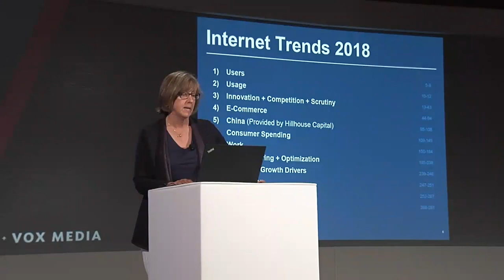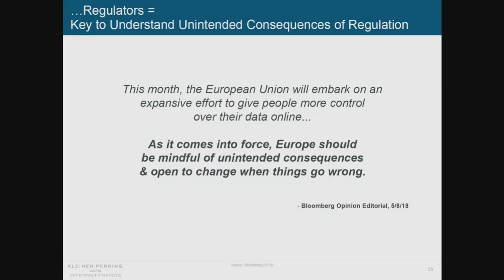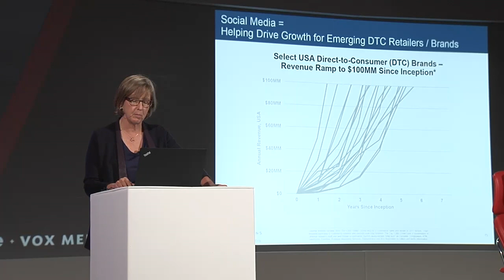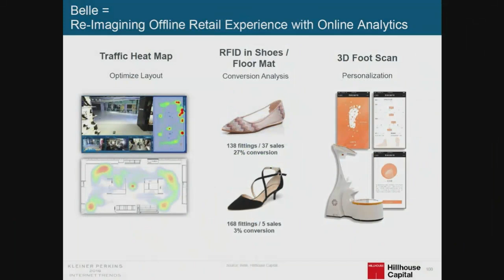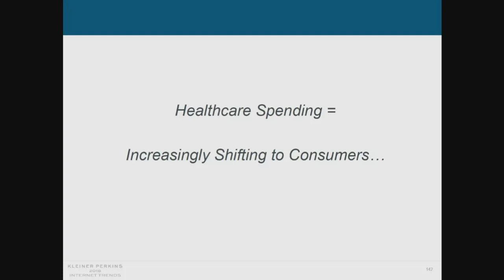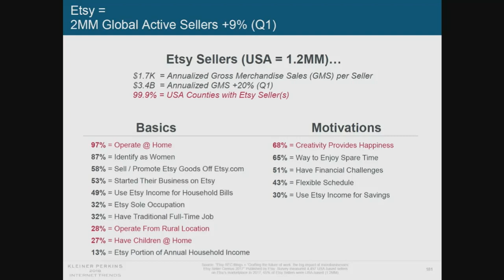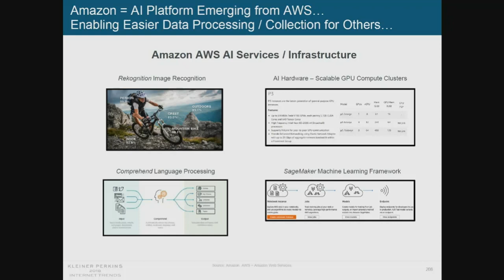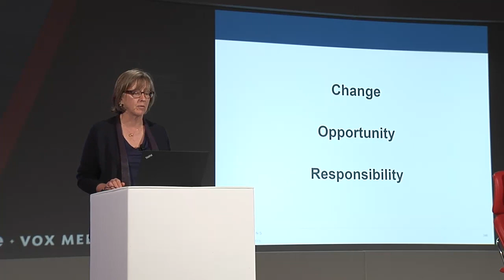Mary Meeker’s 2018 internet trends report | Code 2018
At the 2018 Code Conference, Kleiner Perkins Caufield & Byers partner Mary Meeker released 294 slides in rapid succession, covering everything from smartphone behavior in the U.S. to tech company competition in China.